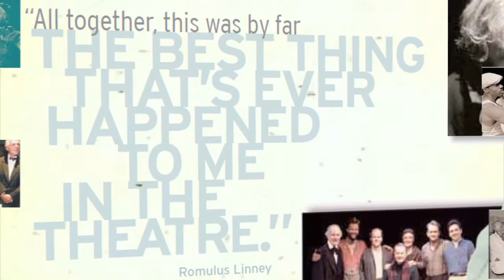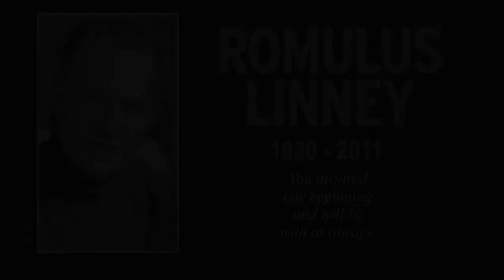Signature Stories: Romulus Linney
Watch our late Founding Playwright-in-Residence discuss what country music and Signature have in common.